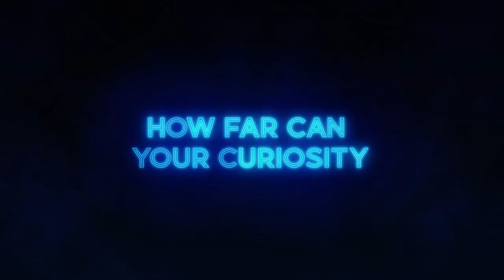BLEU BEARD By MACABE Kevin PFB ISART 2024